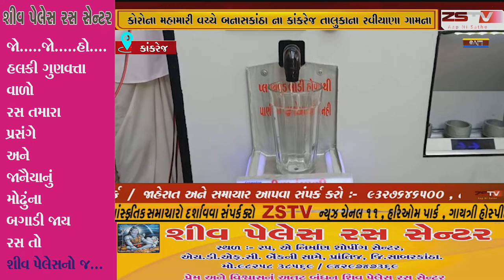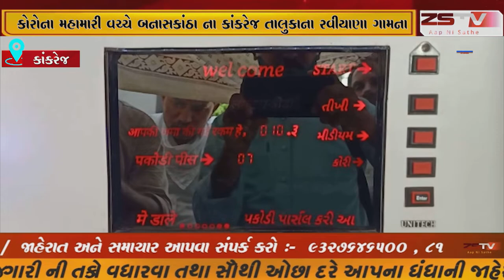કોરોના મહામારી વચ્ચે બનાસકાંઠા ના કાંકરેજ તાલુકાના રવીયાણા ગામના યુવાને પાણીપુરીનું આધુનિક